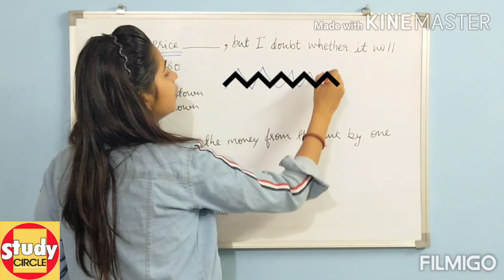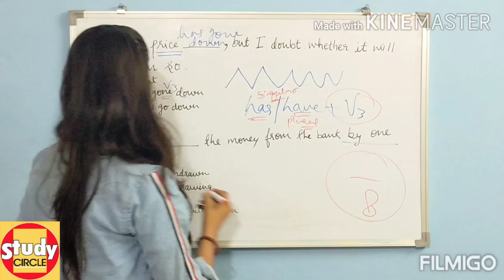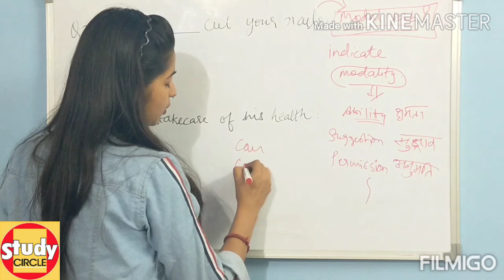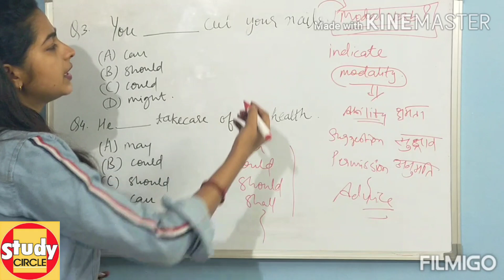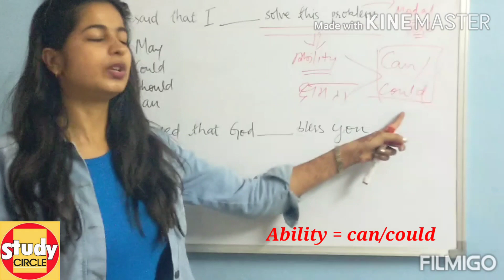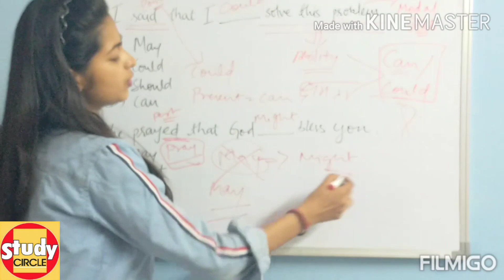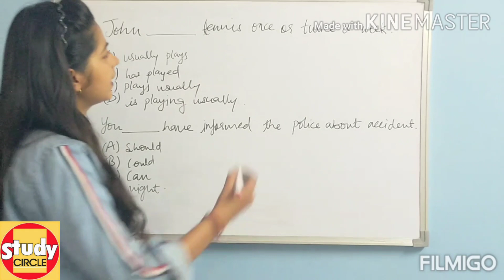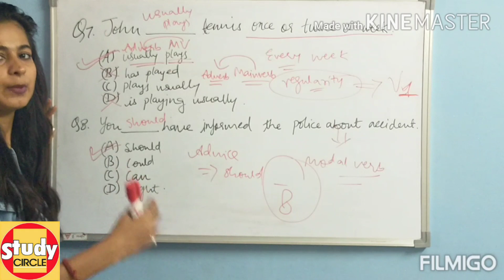|English Grammar |8 out of 8|अब व्यापम परीक्षा की तैयारी करना हुआ आसान। एक बार जरूर देखे यह Video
8 out of 8 questions